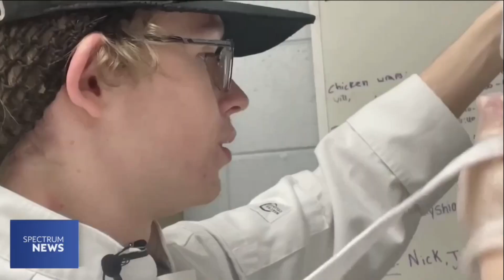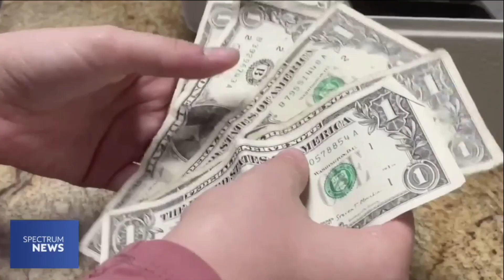Spectrum News Story on Wekiva Culinary 2023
Spectrum sent a reporter to find out just how Wekiva Culinary is making history with TWO national competition teams... and discovered we are doing much more than just preparing our students to win trophies. Watch the story here!